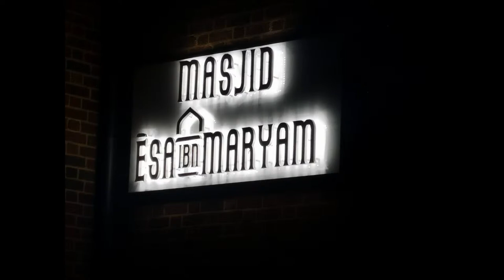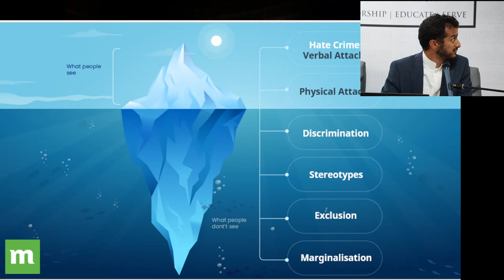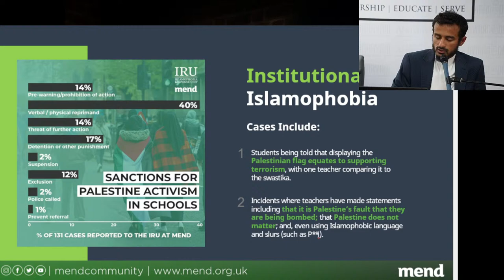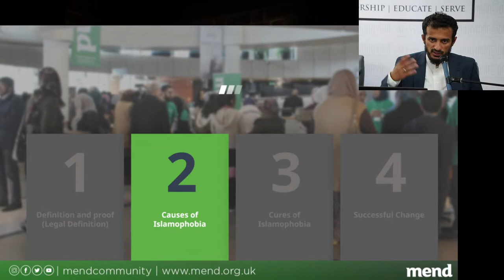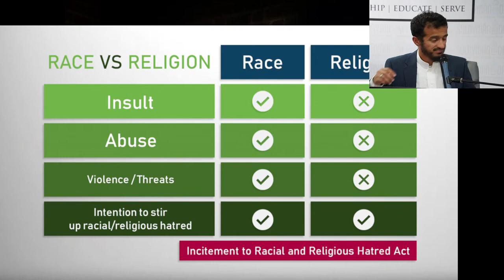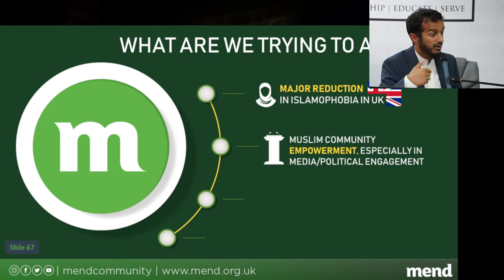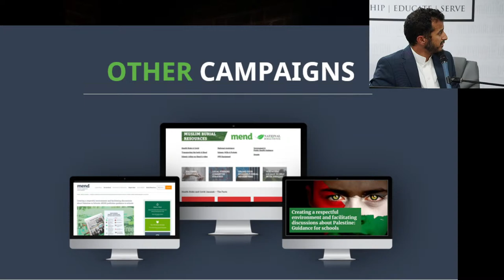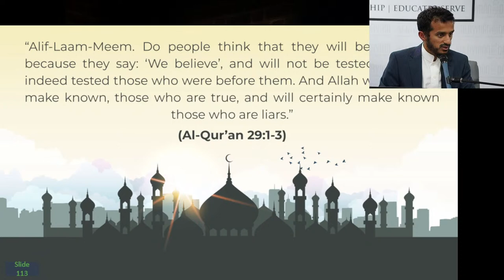Islamophobia - The Causes and Cures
A presentation in association with MEND.